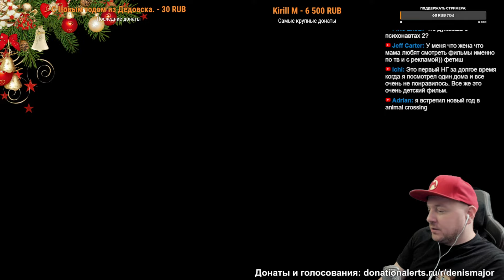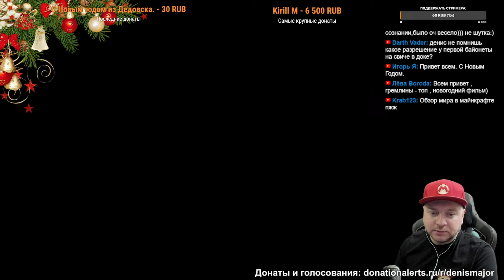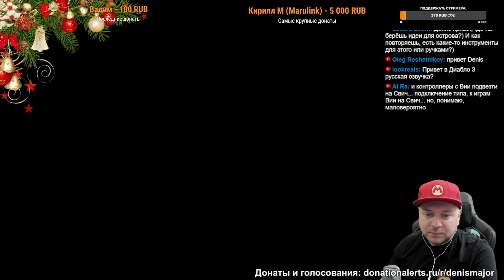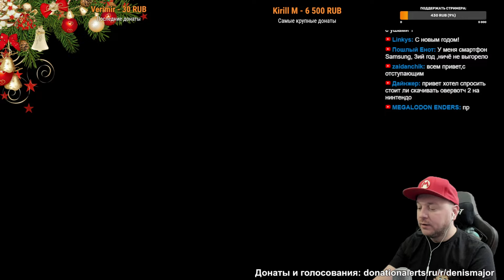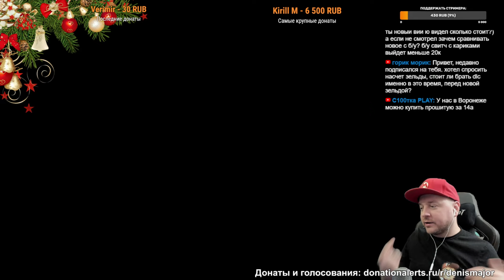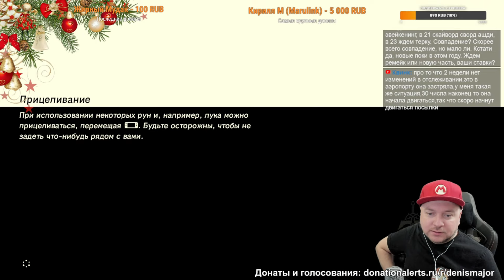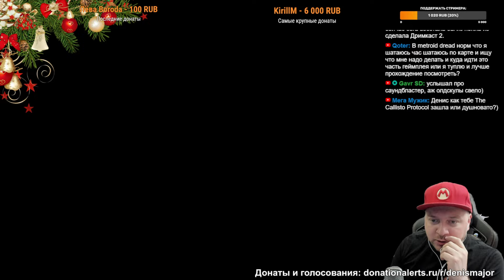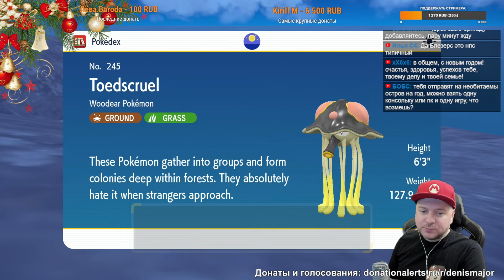ПЕРВЫЙ СТРИМ В 2023 // DenisMajor